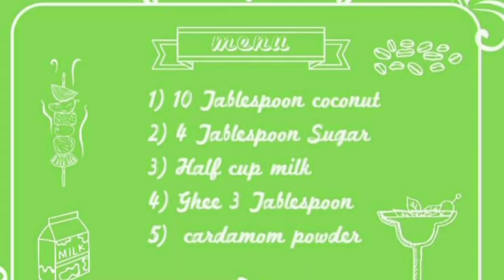HOW TO MAKE COCONUT BURFI ( कोकण स्पैशल खोब्रा वडी) 😋😋😋😋